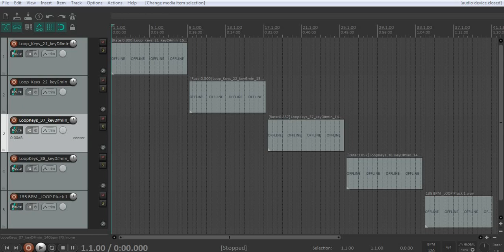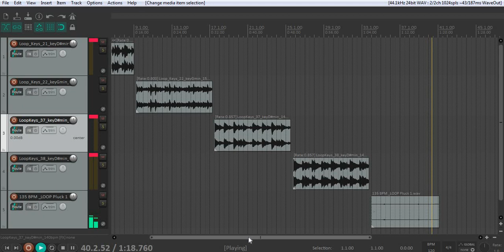[FREE] LOOP KIT/SAMPLE PACK 2021 "CAFE" (NBA YoungBoy, Polo G, Dababy)